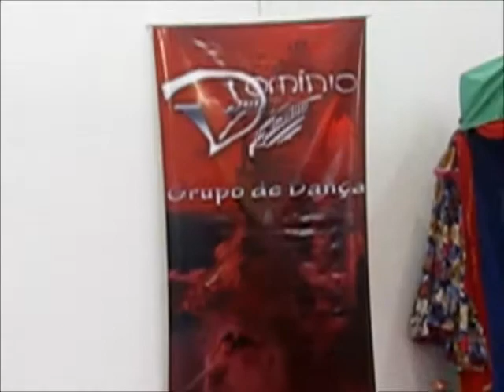SILVIA BRAGAGNOLO - DANÇA CIGANA COM CHAPÉU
MUNDIAL ART DE 09 À 18 DE NOVEMBRO NO MUNDO CA SHOPPING